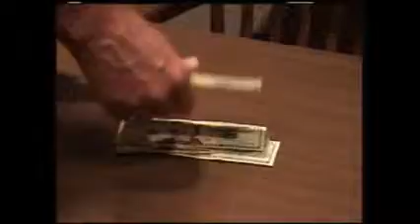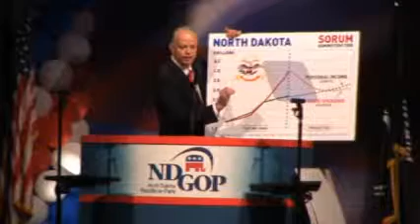Gov Dalrymple Defeats Sorum for NDGOP Endorsement